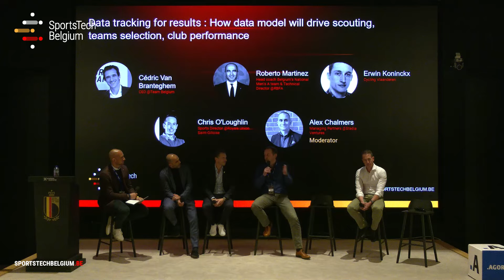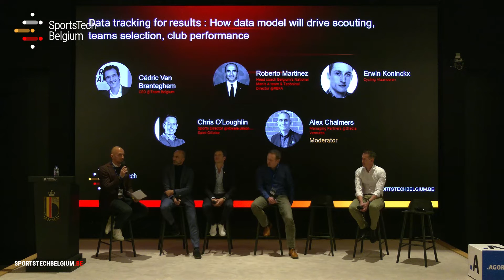SportsTech Belgium Summit 2022 - Panel: Data tracking for results